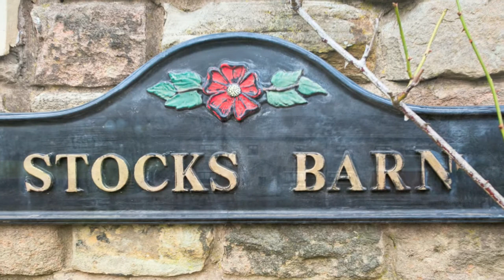Stocks Barn FCW